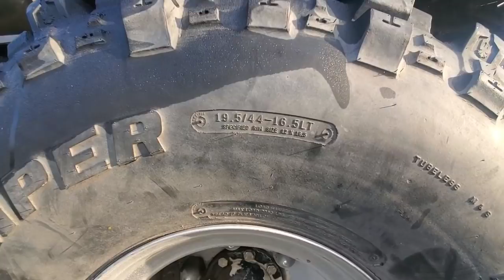Ride alone to cut some yard trees